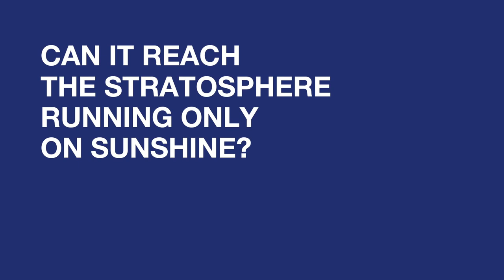HAL to get government approval for High Altitude Pseudo Satellite (HAPS) /Infinity Pseudo satellite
During the Aero India Show 2021, HAL has showcased its CATS or Combined Air Teaming system. The CATS system consists of HUNTER an air launched Wingman, The ALFA-S an air launched Swarms drone, the WARRIOR the loyal Wingman and Infinity Pseudo satellite.
Today there is some good news related to the development of the Infinity Pseudo satellite which is now being called as HAPS or High Altitude Pseudo Satellite.
The Hindustan Aeronautics Limited (HAL) is developing a futuristic high altitude pseudo satellite (HAPS) with a start-up company National Aerospace Laboratories (NAL), to strengthen the country’s military strike capabilities & reconnaissance from an extremely high altitude. The approval for this project is still pending and it’s expected that HAL will soon get official node for the development sometime in October. First there will be a scaled prototype of about 70-feet wing span. The initial prototype may cost less than Rs 50 crore. It will take a minimum of 3-4 years to develop HAPS. HAL has already started working on its design. Moreover, funds will be utilised over a long period of time
This development is seen as a giant leap of technology. If we talk about HAPS, its is going to be an Ultra High Altitude Solar Powered Pseudo Satellite.
The HAPS will weigh close to 500KGs and can fly continuously in air for over 2-3 months and cruise at an altitude of more than 70,000 feet. It will have an array of SOLAR cells to power it. The secondary batteries will get charged in daylight to power overnight flights.
This enable the HAPS to go deep inside the enemy territory without the fear of being getting detected due to its high-altitude operation and no propulsion as it uses the SOLAR cells to carry out its operations.
It is a first of its kind project in the world, where a manned aircraft will operate within the boundary and the unmanned aircraft will enter the enemy zone and can carry out strikes deep inside the enemy territory. This is going to greatly boost the Indian Armed forces ISR i.e. Intelligence Surveillance Reconnaissance capability. It is designed to be in the class of the Zephyr solar-electric stratospheric Unmanned Aerial System. HAPS can also relay live video feed & images to the ground station during operations.
The new drone will be equipped with a synthetic aperture radar for monitoring activity deep inside enemy territory. Using its advanced sensors, the drone will be able to coordinate with other Indian Drone system such as Warrior loyal wingman drone, ALFA-S swarm drones and Hunter missile.
Apart from military use the HAPS can also be used for Humanitarian Assistance Disaster relief operations. It can also facilitate 4G & 5G communication in remote areas and especially in tough terrains and high altitudes such as Ladakh.
Air Bus defence & Space has also unveiled Zephyr S which is a next generation HAPS.